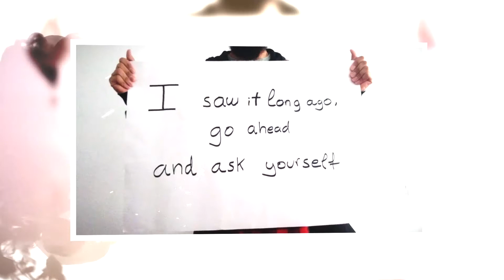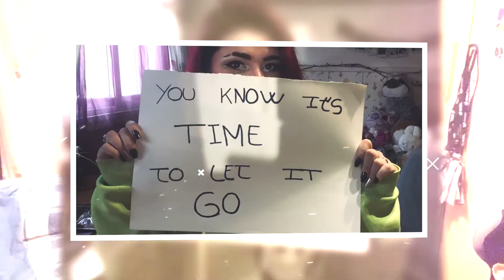OUR FIGHT - POLARITY (Official Visualizer)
Gracias a todos los que habéis formado parte del video con vuestras fotos 💙

Polarity Apostate Official Lyric Video